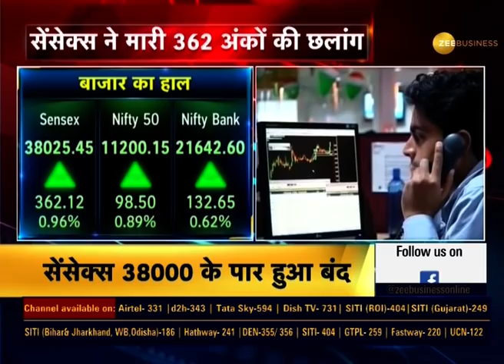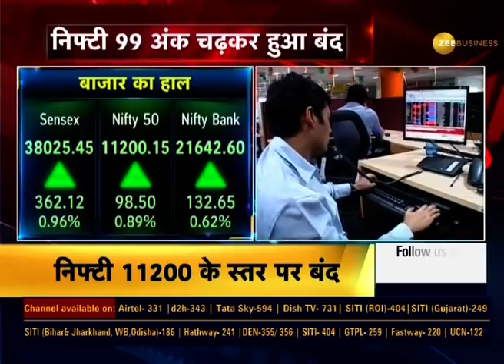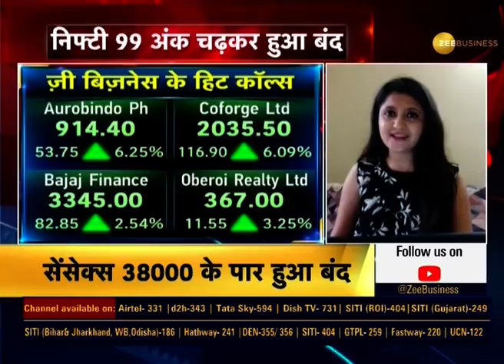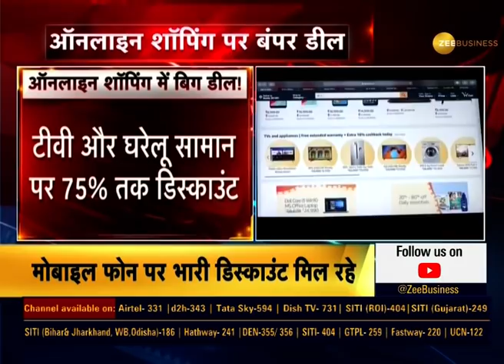ब्याज दरों में कोई बदलाव नहीं, Gold Loan लेने वालों को मिलेगी सौगात । RBI Policy की 8 बड़ी बातें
RBI ने ब्याज दरों में कोई बदलवा नहीं करने का फैसला लिया है। लेकिन लोन Moratorium Extension के बार में कोई घोषणा नहीं हुई। गोल्ड लोन लेने वालों के लिए खुशखबरी है। आईए देखते हैं RBI Credit Policy की बड़ी बातें।